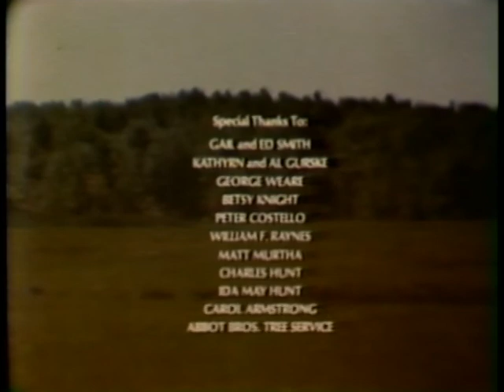The White Heron - A Maine Story - Short Film -- 1978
The story of a young shy solitary girl who lives with her grandmother at the turn of the century on a farm in Maine. She meets a hunter who enlists her aid in finding a great white heron. Finally she must choose between her friendship for the hunter and saving the bird.